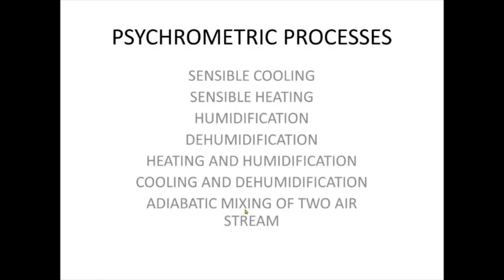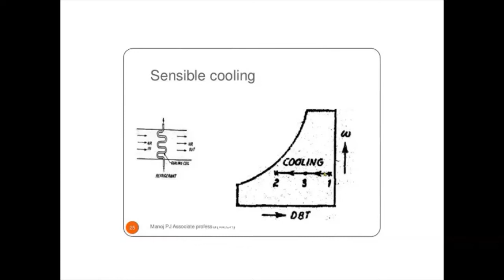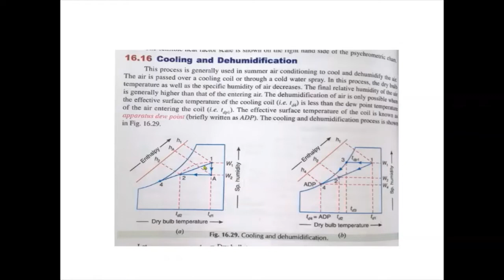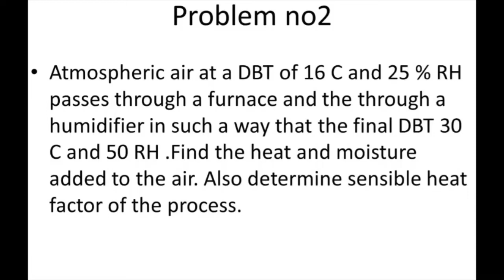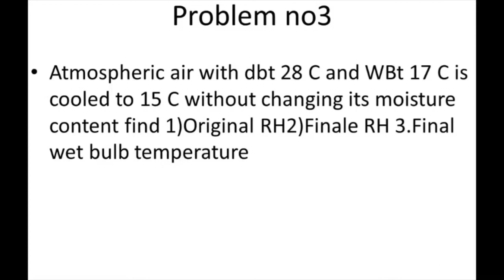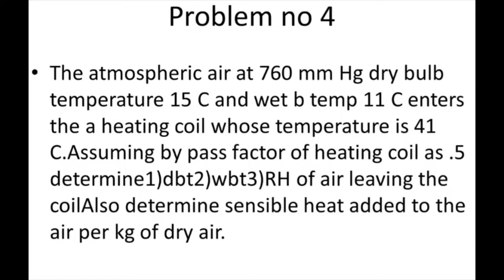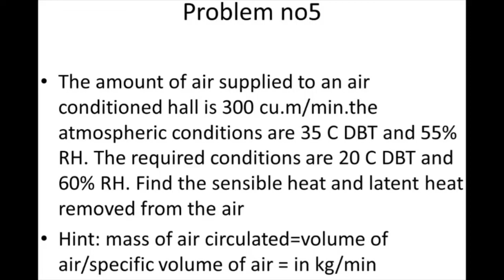RAC PSYCHROMERTY 2 PSYCROMETRIC PROCESSES